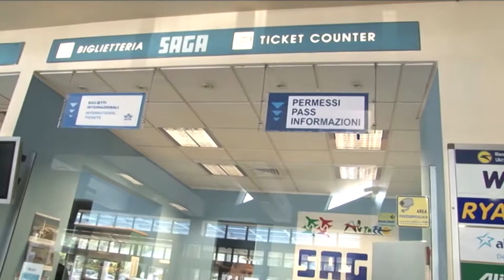Taxi Di Primio, Dal 27 giugno accesso all'aeroporto per i teatini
Continua il braccio i ferro tra tassisti teatini e pescaresi sugli stalli all'interno dell'Aeroporto D'Abruzzo. Il sindaco di Chieti, Umberto Di Primio, parla di una compressione dei diritti dei tassisti teatini, e annuncia che dal 27 giugno ci sarà il via libera per due auto dei tassisti di Chieti, in rispetto del regolamento dell'Enac